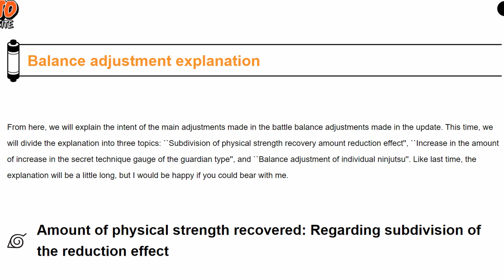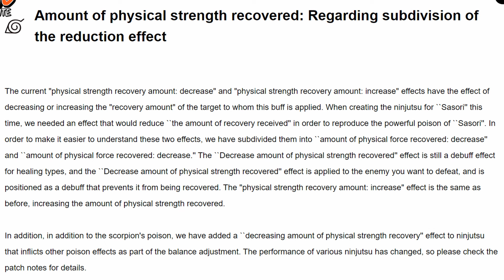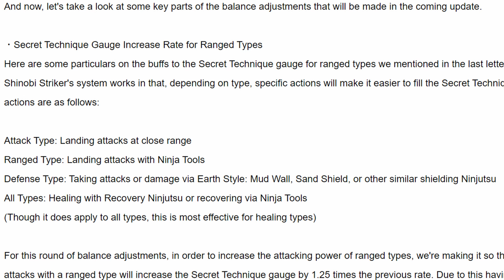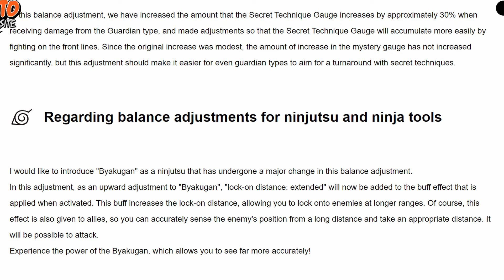2.52 MASSIVE Balance UPDATE in Naruto to Boruto: Shinobi Striker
The new Developer's Letter is so huge that it's going to have to be split into 3 videos! Here's the second one where we'll discuss the new Balancing changes in the patch notes for the 2.52 update! Defense types are getting a massive buff to their secret technique (ultimate) charging gauge! Byakugan is finally getting a much needed buff, and poison is going to be overpowered now with the changes to reducing and increasing healing effects! Sasori DLC will be out today and available for purchase on Friday!!!

Thank you all for the support! Everybody stay safe out there! ☮️❤️